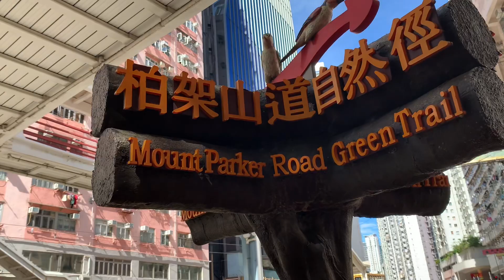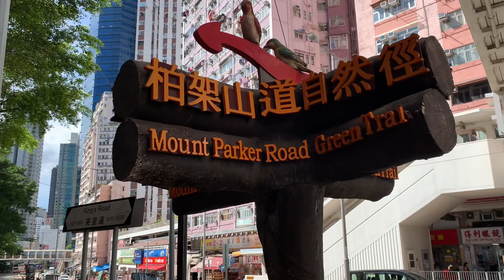WALK AT MONSTER BUILDING,HONGKONG/LIVING IN A MOST DENSE CITY